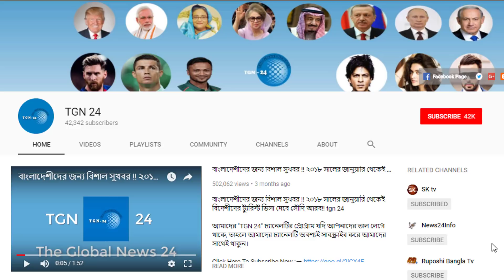সৌদি আরবে সকল ভাইরা খুব সতর্ক থাকুন ভয়াবহ ঘূর্ণিঝড় !! সৌদিতে মিকানো নামের একটি ঘূর্ণিঝড় ধেয়ে আসছে।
সৌদি আরবে সকল ভাইরা খুব সতর্ক থাকুন ভয়াবহ ঘূর্ণিঝড় !! সৌদিতে মিকানো নামের একটি ঘূর্ণিঝড় ধেয়ে আসছে।ব্রেকিং যুবরাজ বিন সালমান লাইভে এসে রহস্য উদঘাটন করলেন ! দেখুন যুবরাজের নিখোঁজ হওয়ার আসল রহস্য। আউটপাস কি ও সৌদিতে আউটপাস কিভাবে ইস্যু করতে হয়। সৌদি আরবে খুব দ্রুতই আবারো আউট পাস চালু হতে যাচ্ছে।সৌদি আরবের ভাইদের জন্য গুরুত্বপূর্ণ খবর। বাংলদেশ কন্স্যুলেট টিম আগামীকাল ২৫-২৬ মে আল হাইলে সেবা দেবে। সৌদি যুবরাজের চোখ এখন বিনোদন খাতের দিকে। ৬০ হাজার প্রবাসীর কর্মসংস্থান হতে যাচ্ছে সৌদি আরবে।সৌদিতে এক বছরে প্রায় ৮ লাখ বিদেশি চাকরি হারিয়েছে। সৌদি যুবরাজের প্রবাসীদের জন্য নতুন চাকরীর আশ্বাস। প্রবাসীদের সুবির্ধাদে যে ঘোষণা দিলো সৌদি শ্রম মন্ত্রী। রমজানে সৌদি নির্মাণ শ্রমিকরা পাচ্ছেন সুবিধা। সৌদি প্রবাসীদের জন্য অপেক্ষা করছে ভয়াবহ প্রতারক চক্র। সৌদিতে ৫ হাজার রিয়াল হারালেন বাংলাদেশী প্রবাসী। মন্ত্রিসভায় বৈঠকে বিন সালমানের ছবি প্রকাশ করলো রাজপরিবার। দেখুন যুবরাজ সালমান ফিরে এসে সবাইকে যা বলল।

সৌদি যুবরাজ সালমান এবার সারা দুনিয়াকে চমক দেখালেন। পৃথিবীর ৮ম ক্ষমতাধর ব্যক্তি হলেন যুবরাজ মোহাম্মদ। সৌদি সহ সকল প্রবাসীদের জন্য বিশাল দুঃসংবাদ। অজানা কারনে প্রবাসীদের পাসপোর্ট পেতে ৩ মাস লেট হচ্ছে। সুবহানাল্লাহ জনসম্মুখে এলেন সৌদি যুবরাজ বিন সালমান।